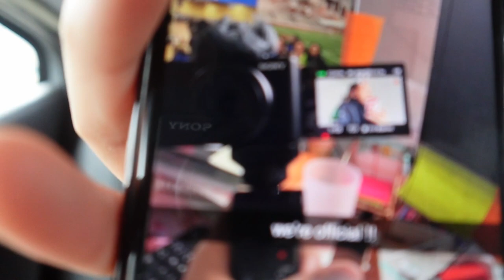Xmas Majorette Parade & Pajama Party Vlog | We Waited 2 HOURS !!!!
-W3DT💙

🔎FAQs About us

📍State: West Virginia ( Only Team in the Dub😛)

👯‍♀️💃🏾Genre of Dance : Majorette HipHop | Jazz| Tap | Ballet 🥵

EST.2017 🥰